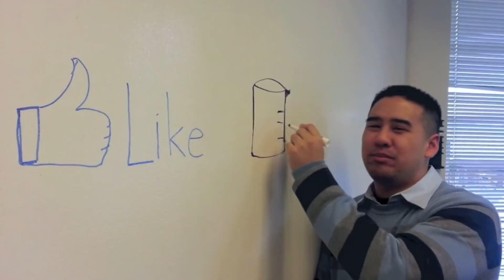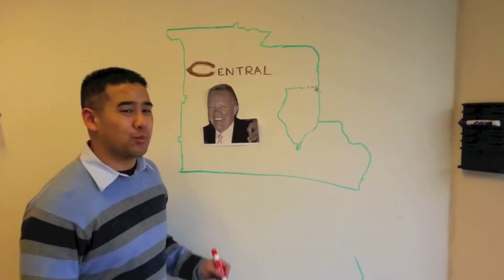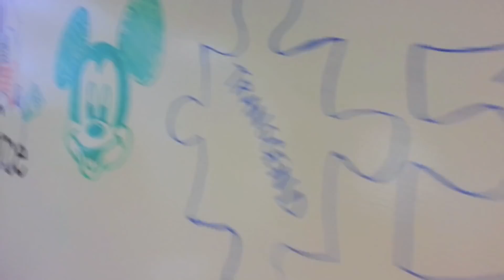(Tell 'Em) Yeah We Work Bluewolf! (2013 Bluewolf ABE Recruitment Video)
Lyrics:
Drinking a German beer with ABEs and ITR
In the middle of Cosmos with Zachary and Rob
Great head on their shoulders, can tell they like their job
Young, smart, motivated; nobody's a snob
Can tell that ABEs are special cause they get all the props,
Abraham with their faith, Lincoln with the prose,
Well-versed in agile like a book by Berridge,
Iterate or die, tonight is picture perfect, so smile
and enjoy your first few weeks ABE-y; it'll all be clear in awhile

Hey tell me how you feeling
Has it been appealing
Yeah, had an offsite down in Mexico
Looking up to PMs
Cause we wanna be em
We ain't gotta rush just take it slow
You'll be in the cloud life,
Living up the jet life,
Anything you want it's yours.
Always making calls like we should
Tell em yeah we work at Bluewolf.

Generating leads, cold calls, pipeline leader
Weekly lunch and learns with Kaplan and Peter
I'm at a level like the lines on a beaker
Ready for some projects like PRE with Aniqa
I'm need a mentor ABE-y, I could use Mar-eesa
Swagger like Vera, put it on your VISA
We can go to chi-town, and maybe see the central region
Getting so hyped, gonna need some anesthesia so Smile
and pack your bags real good ABE-y
Cause you'll be here for a while

We had an offsite down in Mexico
Always getting certs like we should

Well I've been on internal
How about let's make it bill-ble
Email Jake, wherever we're staffed; that's where we'll go
Could be on Sysco, adoption and some mobile
Or maybe on a VC, IBOS with some portals
This is your time ABE-y
Coming full circle
3Ts delivery
A client in Orlando
Service and marketing
Travel like Zirbel
Brush up on your Marketo
We'll Dreamforce bound so smile
Cause you'll be gone for a while